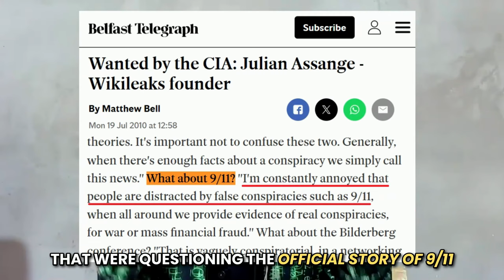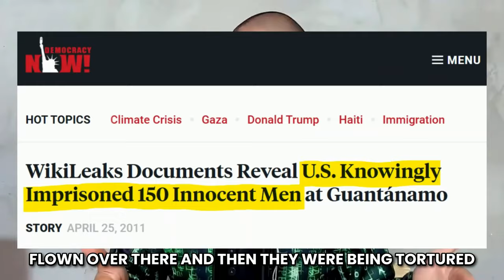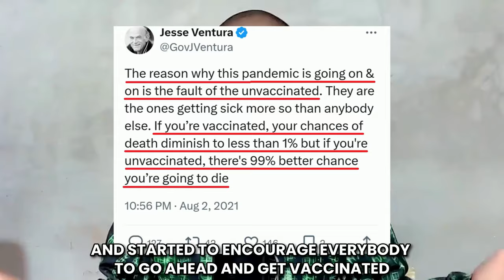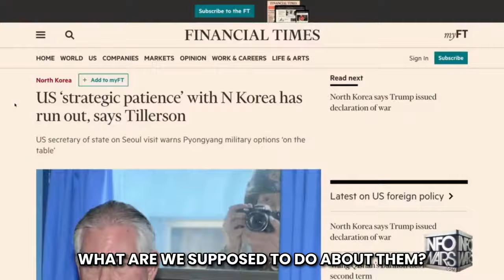Are they Controlled Opposition??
Exploring the concept of Controlled Opposition and popular figures like Julian Assange, Alex Jones, David Icke, Peter Joseph, Jordan Peterson and Jesse Ventura